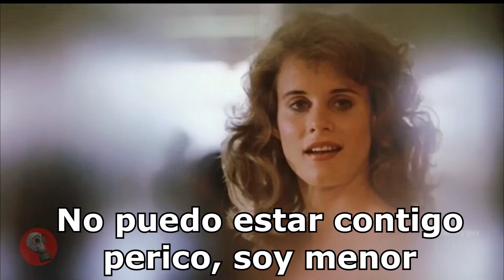PERICO DANCE ultra simbolico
Aqui podemos ver a perico mover el bote de la forma mas exitante posible